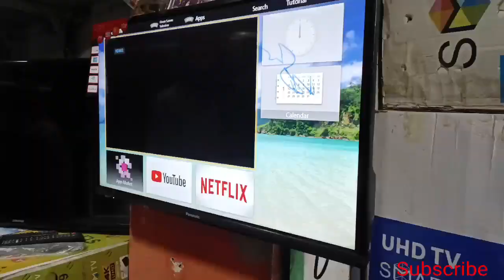Japanese Used Fridges | Starting From 15 Thousands Only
Hi Friends in this review I will Take You to The Used Refrigerator Market of Quetta Its name is Russi Gali any one can visit Hope You Love the Video Kindly do Subscribe

In Next Video i will Take you to the Kabuli Television Market